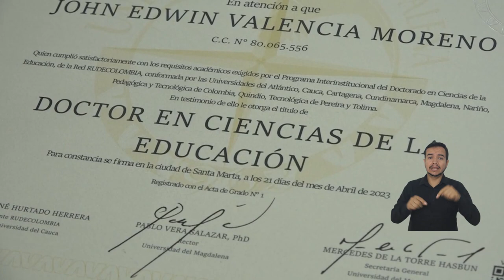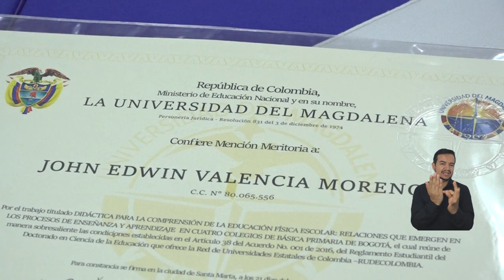Profesional bogotano creyó en la calidad educativa de UNIMAGDALENA y se tituló como Doctor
Entre los nuevos graduados del Centro de Postgrados y Formación Continua de la Universidad del Magdalena se encuentra el Doctor en Ciencias de la Educación, John Edwin Valencia Moreno, quien, además, logró la distinción de excelencia académica por su Tesis Doctoral que fue reconocida como Mención Meritoria. Así celebró este nuevo logro académico, acompañado de su familia…